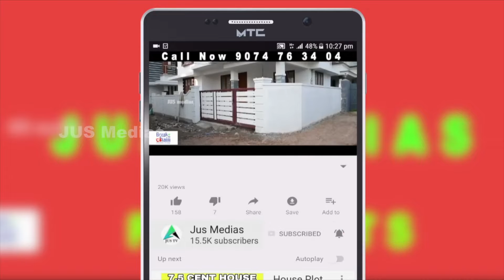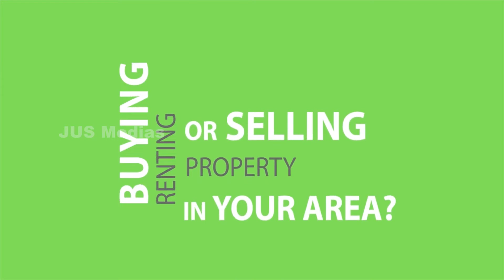House Sale In Kollam | 12 Cent with 1300 Sqft House |Home Sale in Kollam | Independent House|30Lakhs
House Sale In kollam
near Puthoor
12 Cent plot with 1300 sqft House
Asking Price 30 Lakhs
Call
Owner Name : Mr Renjitha
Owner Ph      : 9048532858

Published by

JUS MEDIAS
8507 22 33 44